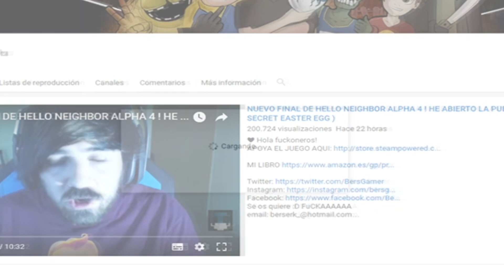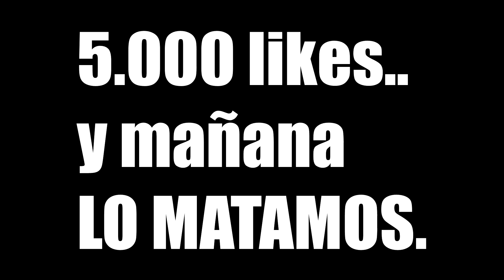SOY " THE RAKE " y ME COMO Vivo A MIS AMIGOS! Nuevo JUEGO DE TERROR COOP EPICO | IN SILENCE